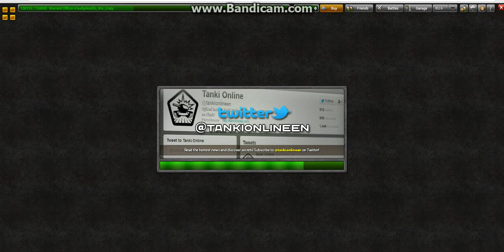parkuri (tanki online)